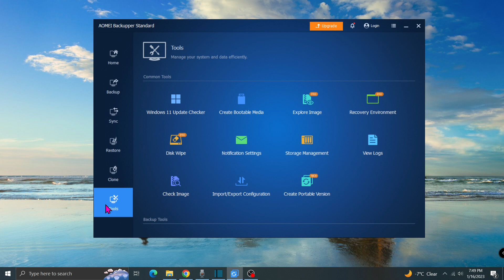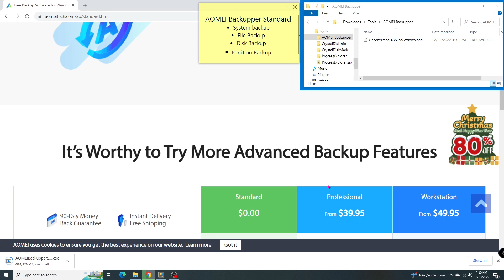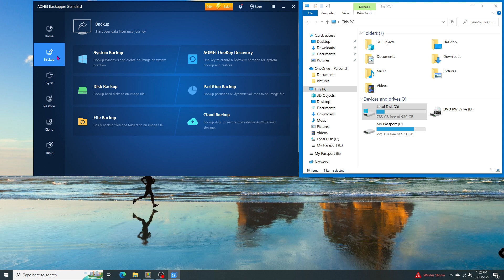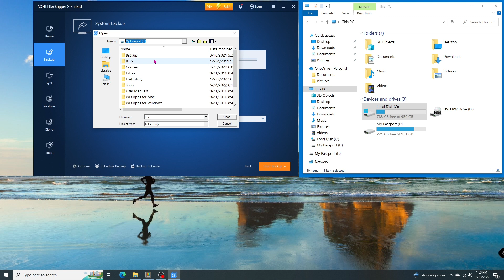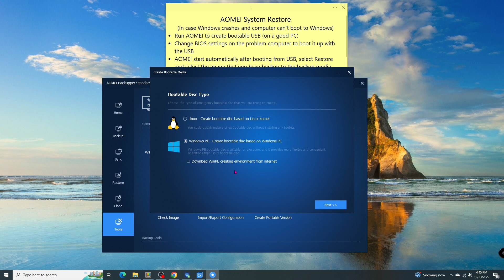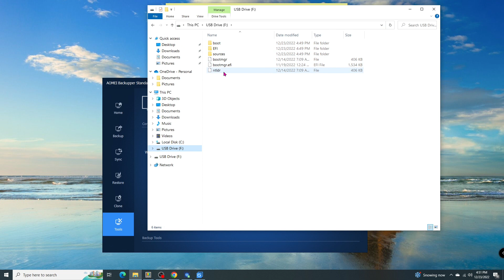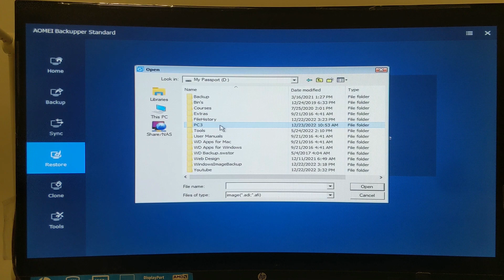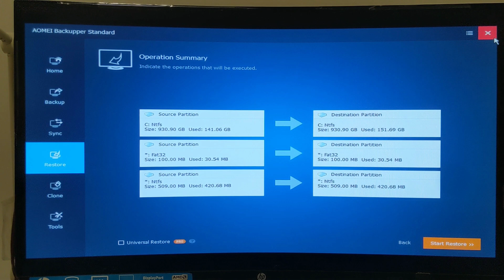Install AOMEI Backupper Standard 7.1.2 (2023)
Have you ever wondered how to backup and recover your Windows system by yourself? In this video, we'll be showing you how to do just that using the AOMEI Back Upper Standard freeware. All you need is an external hard drive with enough space for Windows and applications, and an 8GB thumb drive to store bootable WinPE. The AOMEI Back Upper Standard can do different types of backups, including system, file, disk, and partition backup. We'll be focusing on system backup and recovery in this video. The freeware offers many features such as scheduling backups, safe cloning, and automatic syncing. After downloading and installing the software, we'll show you how to backup your system drive and how to create a bootable USB for recovery. The restoration process involves creating a bootable USB, changing the BIOS settings, selecting the image on the external hard drive, and starting the recovery process.

LATEST VIDEOS ON WINDOWS MIGRATION